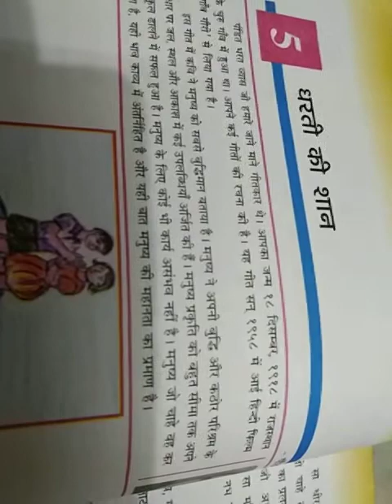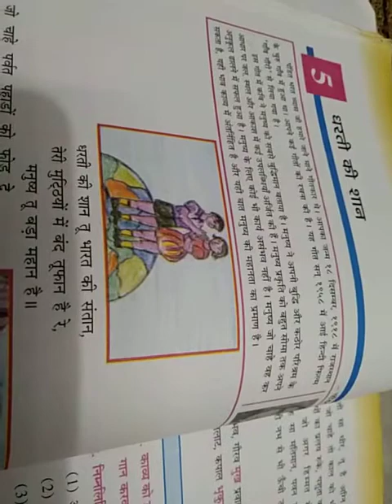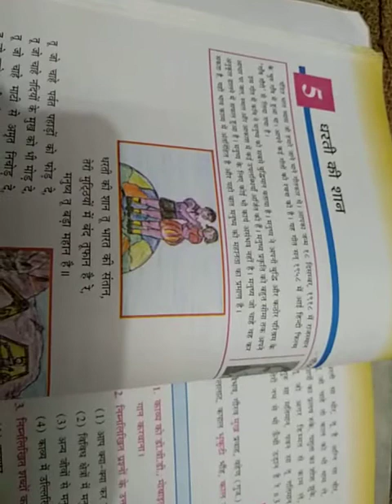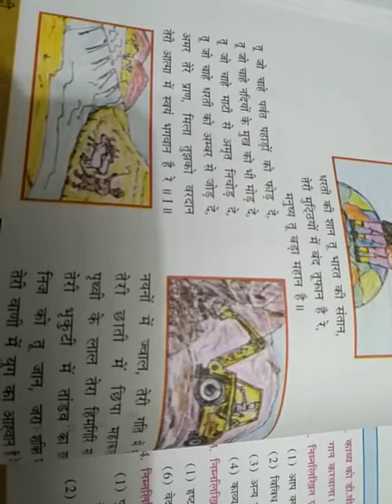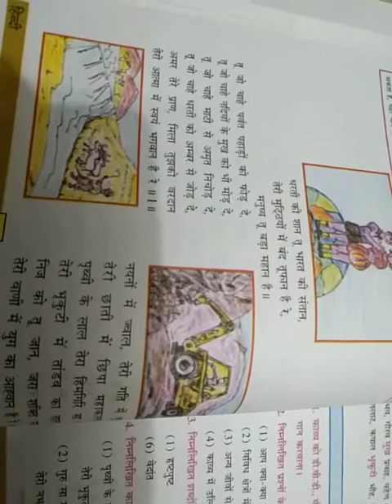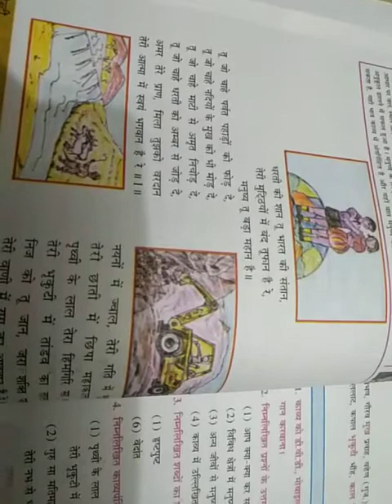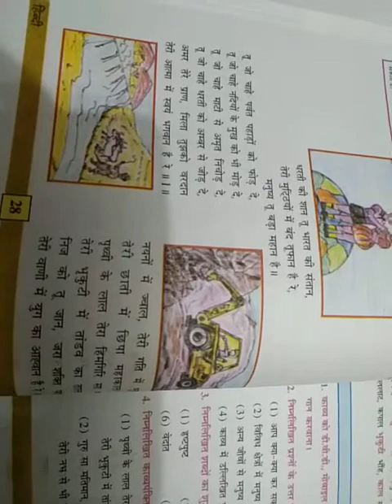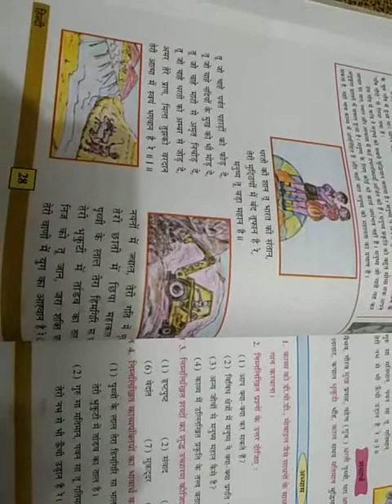std 7 hindi guj med 12/01/21